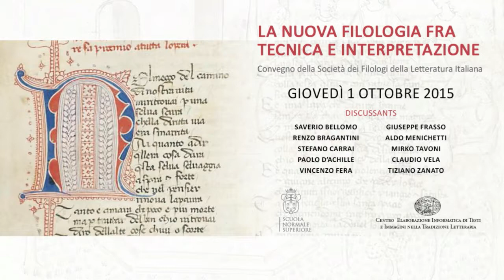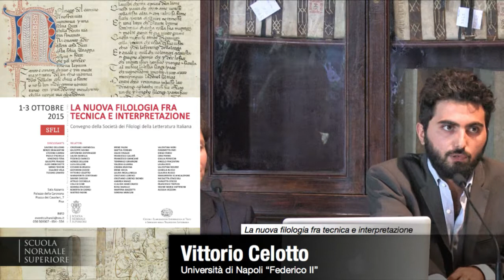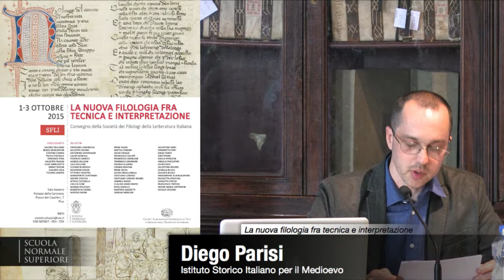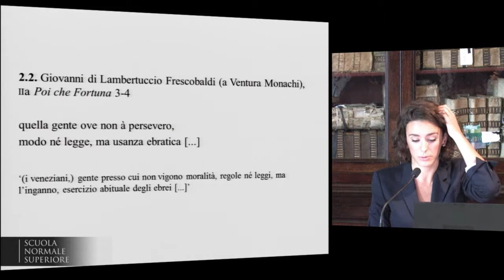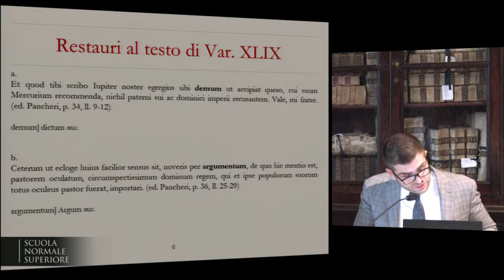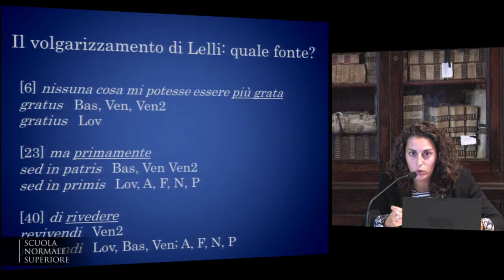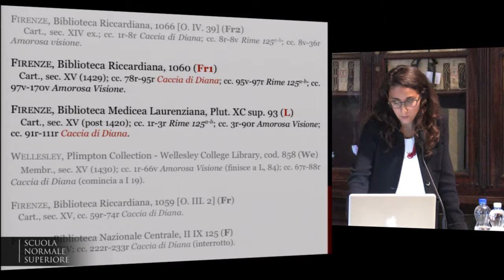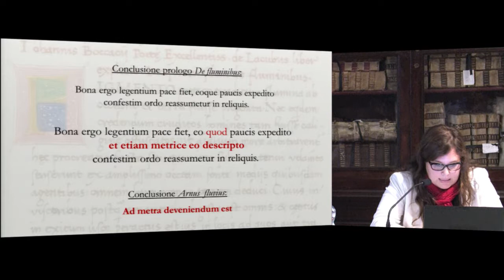La nuova filologia fra tecnica e interpretazione - 1 ottobre 2015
La nuova filologia fra tecnica e interpretazione
Convegno della Società dei Filologi della Letteratura Italiana

14.15 Saluti

14.30 Claudio ciociola (Presidente della SFLI)
Introduzione al Convegno

15.00 I sessione – Sala Azzurra
Presidenza: Daniela Gionta

Giuseppe Alvino (Università di Genova)
Il Comentum di Pietro Alighieri secondo il ms. Barberiniano 4029: paragrafatura, lacune, problemi testuali

Vittorio Celotto (Università di Napoli “Federico II”)
Per l’edizione critica dell’Ottimo commento al Paradiso

Diego Parisi (Istituto Storico Italiano per il Medioevo)
La tradizione manoscritta dell’Anonimo Lombardo. Prime indagini sulle glosse all’Inferno

Andrea Manzi (Università di Napoli “Federico II”)
Fra ecdotica e storia della lingua: Virtù che ’l ciel movesti a sì bel punto, canzone in lode di Enrico VII di Lussemburgo

Selene Maria Vatteroni (Scuola Normale Superiore)
Problemi di interpretazione nei sonetti di Ventura Monachi

Laura Banella (Duke University)
Riscrivere Dante fra Trecento e Quattrocento

Il Convegno 2015 della Società dei Filologi della Letteratura Italiana (SFLI), intitolato La nuova filologia fra tecnica e interpretazione, è ospitato dalla Scuola Normale Superiore e si propone di delineare un panorama delle attività di ricerca in corso tra i giovani studiosi di filologia italiana, promuovendo il più ampio confronto di indirizzi e di metodi.
Alla Scuola Normale, allievo di Alessandro D’Ancona, si formò Michele Barbi, autore nel 1938 di un volume famoso intitolato alla «nuova filologia» (all’introduzione, e forse allo stesso titolo, concorse il giovane Contini, che alla Scuola insegnò più tardi filologia romanza). È sembrato opportuno affiancare al Convegno una Mostra documentaria (La «nuova filologia». Precursori e protagonisti), che attinge alle ricchissime collezioni di carteggi, documenti, libri ed estratti conservati presso la Biblioteca e il Centro Archivistico della Scuola, appartenuti a letterati e filologi che furono attivi, tra Pisa e Firenze, dalla seconda metà dell’Ottocento alla prima metà del Novecento.

All’organizzazione del Convegno e della Mostra hanno concorso:
SFLI – Società dei Filologi della Letteratura Italiana
CTL – Centro Elaborazione Informatica di Testi e Immagini nella Tradizione Letteraria
Centro Archivistico della Scuola Normale Superiore
Centro Biblioteca della Scuola Normale Superiore

Presidenti di sessione
Lucia Bertolini
Andrea Canova
Paola De Capua
Daniela Gionta
Daniele Piccini

Discussant
Saverio Bellomo
Renzo Bragantini
Stefano Carrai
Paolo D’achille
Vincenzo Fera
Giuseppe Frasso
Aldo Menichetti
Mirko Tavoni
Claudio Vela
Tiziano Zanato

Relatori
Cristiano Amendola
Giuseppe Alvino
Antonino Antonazzo
Laura Banella
Federico Baricci
Agnese Bellieni
Luca Bellone
Cosimo Burgassi
Giovanni Cascio
Vittorio Celotto
Margherita Centenari
Davide Checchi
Attilio Cicchella
Lisa Ciccone
Gianna D’alessio
Roberta Di Giorgi
Matteo Fadini
Irene Falini
Mattia Ferrari
Silvia Finazzi
Francesco Galatà
Francesco Giancane
Tommaso Gramigni
Valeria Guarna
Chiara Kravina
Irene Iocca
Laura Ingallinella
Cristiano Lorenzi
Cristiano Lorenzi Biondi
Andrea Manzi
Claudia Marconato
Rosa Marulo
Martina Mazzetti
Simona Mercuri
Valentina Nieri
Fiammetta Papi
Diego Parisi
Ciro Perna
Giulia Perucchi
Angelo Piacentini
Laura Refe
Valentina Rovere
Camilla Russo
Claudia Russo
Margherita Sciancalepore
Nicoletta Staccioli
Carlotta Sticco
Francesco Tripodi
Selene Maria Vatteroni
Alessia Vezzoni